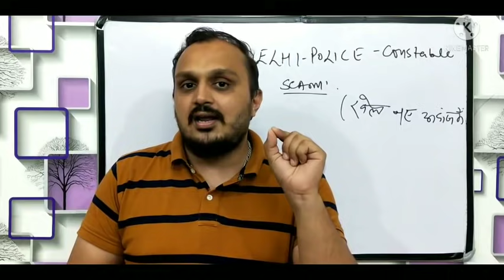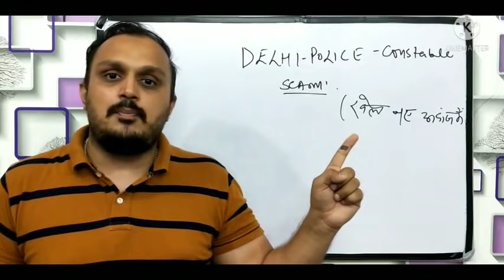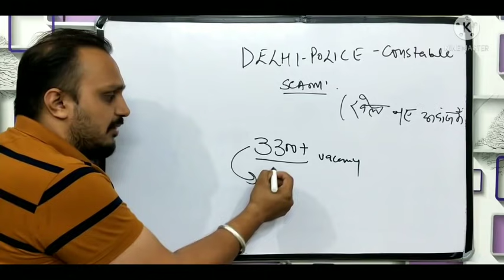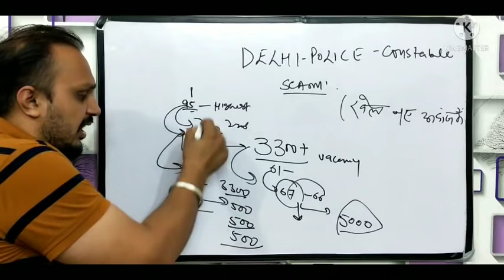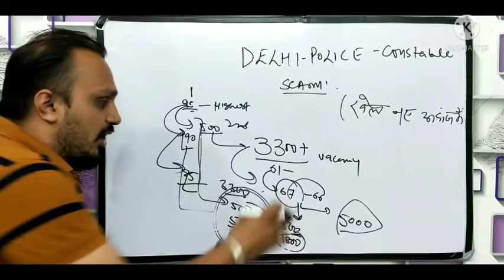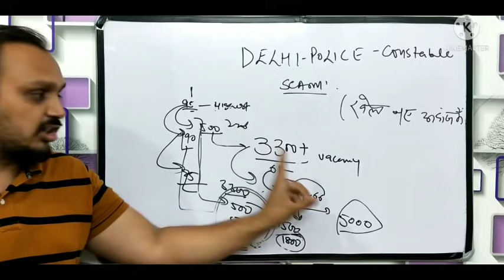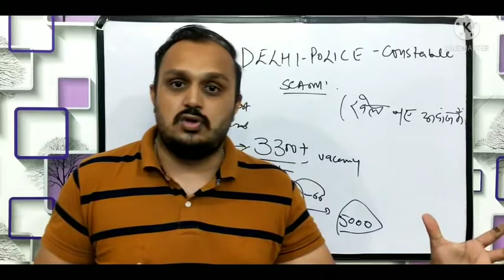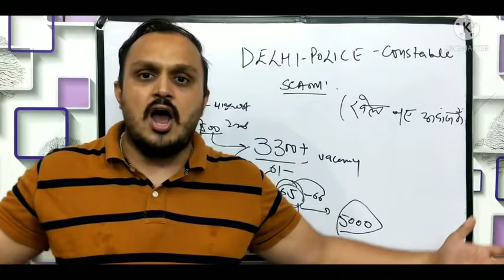delhi police constable scam & delhi police final cut off 2021 |Delhi police physical update today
HELLO FRIENDS,
       IN THIS DELHI POLICE CONSTABLE RELATED VIDEO, I WILL TELL YOU ABOUT, DELHI POLICE FINAL CUT OFF 2021, DELHI POLICE PHYSICAL DATE, DELHI POLICE PHYSICAL, DELHI POLICE EWS CERTIFICATE, DELHI POLICE OBC CERTIFICATE. SOME OTHER QUESTIONS THAT ARE COVERED IN THIS VIDEO ARE GIVEN BELOW:-

1. dp constable cut off,
2. delhi police constable cut off 2020,
3. delhi police physical date 2021,
4. delhi police constable physical date,
5. delhi police physical update,
6. delhi police,
7. fun learn by anuj,
8. delhi police physical latest update,
9. delhi police final cut off 2021,
10. delhi police physical cut off,
11. delhi police cut off after physical,
12. delhi police final cut off,
13. delhi police cut off 2020,
14. final cut off,
15. delhi police constable physical,
15. delhi police cut off 2021,
16. delhi police constable final cut off 2021,
17. final cut off delhi police,
18. delhi police physical admit card,
19. delhi police physical update today,
20. delhi police physical 22 july,
21. delhi police physical live,
22. delhi police physical latest update,
23. delhi police physical 21 july,
24. delhi police constable scam